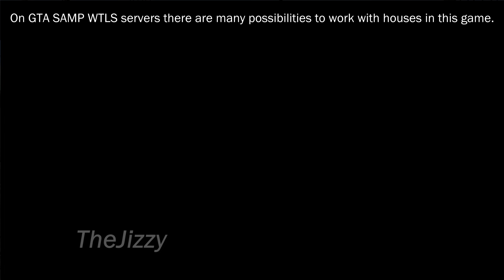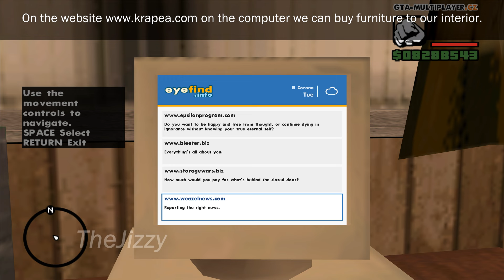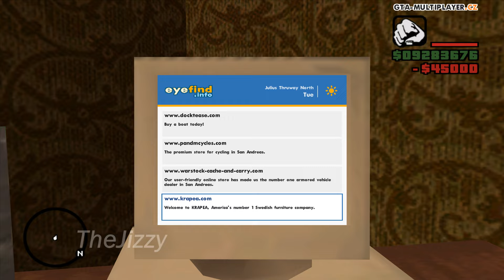Buying Houses and Furniture in GTA San Andreas, Real Reporter Job | WTLS NEWS #32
GTA San Andreas Buying House and Customize! Furniture and Real Reporter Job. WTLS News Part 32. GTA SAMP Servers!

⭐ Visit official GTA-Multiplayer.cz Servers through my special link and earn a lot of bonuses

🎮 Server 2 (EN) IP Address: s2.gta-multiplayer.cz:7777
🎮 Server 3 (EN - NEW) IP Address: s3.gta-multiplayer.cz:7777
🎮 Server 4 (CZ/SK/EN) IP Address: s4.gta-multiplayer.cz:7777

GTA San Andreas Multiplayer Servers are completely in English. Enjoy! :)